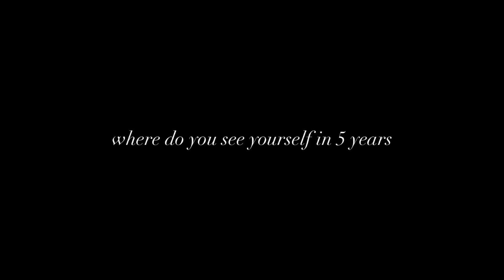Snow College Ambassador Application - Elle Cheney